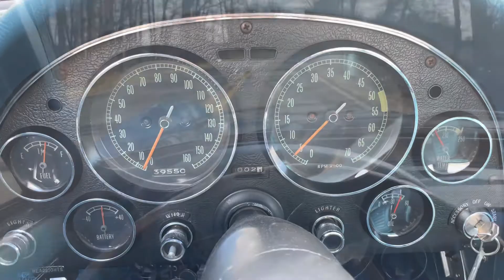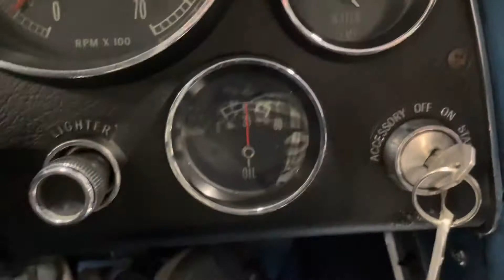1966 Chevrolet Corvette Convertible 4-Speed | Quick Drive and Walk Around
Offered for sale is this 1966 Chevrolet Corvette Convertible 327/4-Speed finished in Nassau Blue over a Bright Blue Vinyl interior and white soft top. This C2 is powered by its numbers-matching 327ci V8 mated to a 4-speed manual transmission. The 5-digit odometer shows 39,550 miles (TMU). This Corvette has lived most recently in a private museum/collection in Maryland for the last 10 years, and before that under long-term ownership also out of Maryland. The sale includes a clean MD title and some spare parts.

This C2 wears Chassis Number 19467S107697 and is equipped with its number’s matching 327ci (300hp) V8 wearing Engine Number 6107697 FII24HE. The chassis ID tag indicates a November 1966 Build date with body A-2495 from A.O.Smith. The car presents in its original colors of Nassau Blue (paint code 976) and Bright Blue Vinyl Interior (code 414).

The car presents in very good condition overall with only minor cosmetic imperfections commensurate with mileage and use. Repainted in the original Nassau Blue under prior ownership. Other recent refurbishment work since includes: new carpet, seat upholstery, tires, battery, fluids, brake booster/master cylinder, alternator, accessory belts, and more. Please see the gallery for detailed imaging of the paint, trim, interior, engine bay, and more.